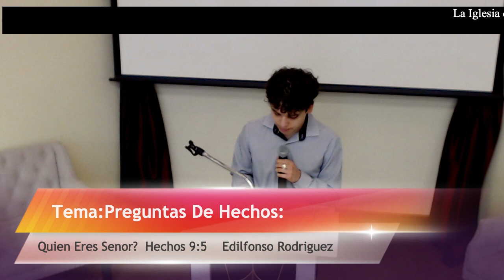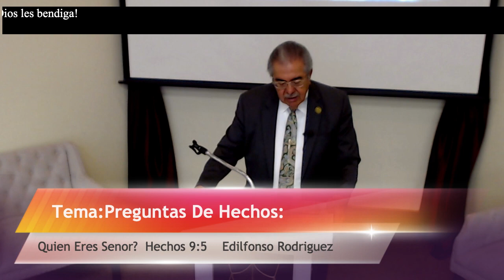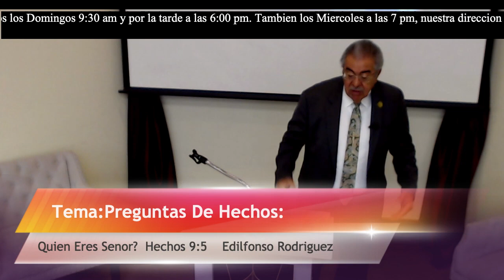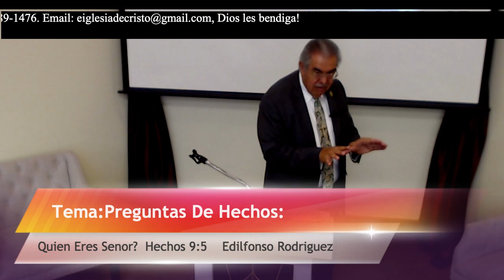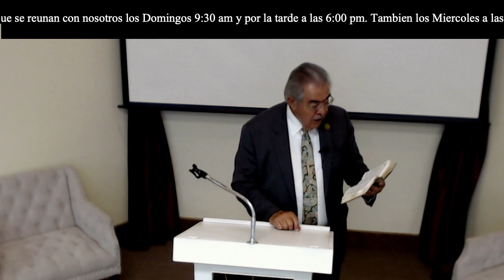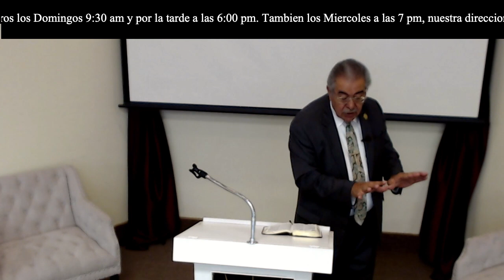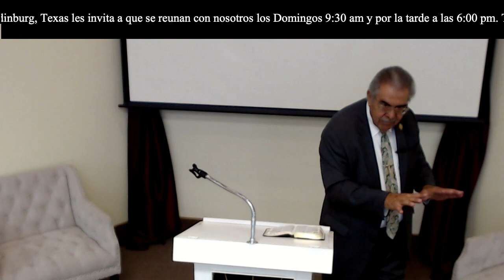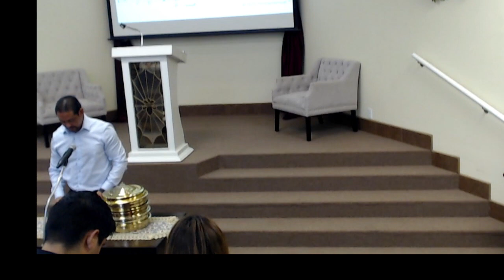Preguntas De Hechos: Quien Eres Senor? ( Hechos 9:5 ) Edilfonso Rodriguez